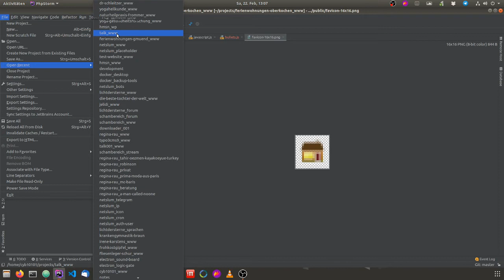PhpStorm Bug - Open Recent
PhpStorm 2019.3.3
Ubuntu 18.04